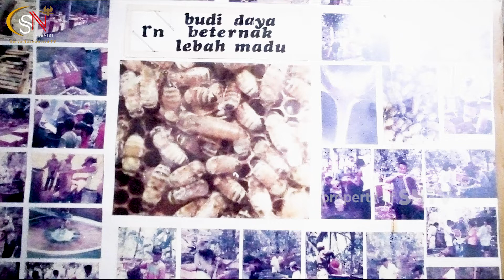Manisnya Bisnis Madu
Berkesempatan mengunjungi UMKM pengolahan madu, seperti apa manisnya bisnis ini? Yuk simak